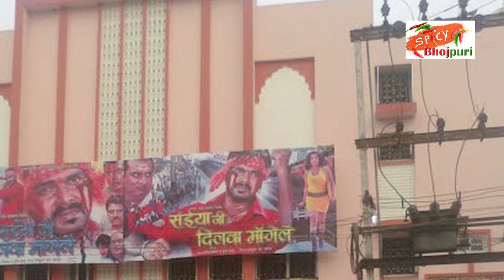Pawan Singh's Bhojpuri Movie Gadar Breaks "All BOX OFFICE RECORDS" | Spicy Bhojpuri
Bhojpuri Box Office News : Bhojpuri movie Gadar Breaks all records on box office. Watch the story for more details...